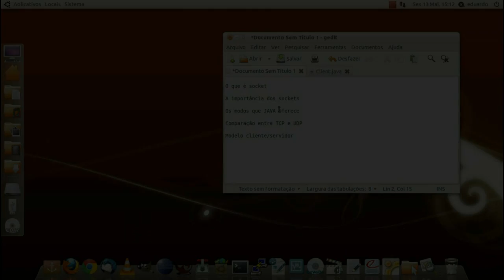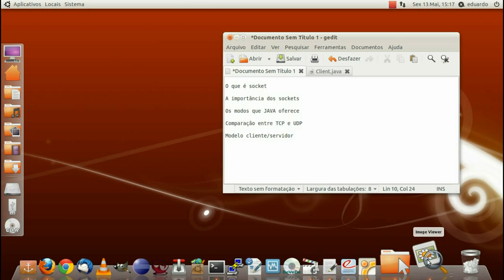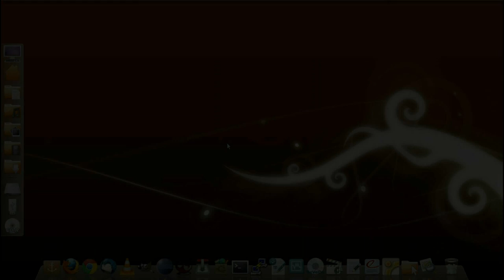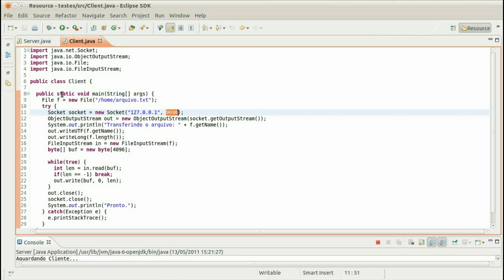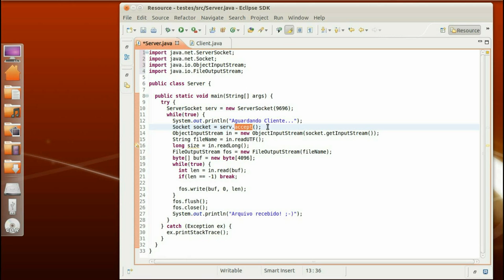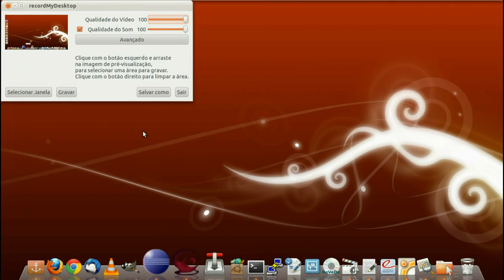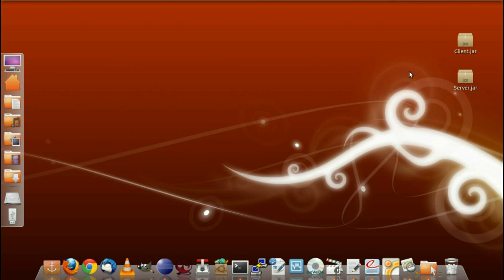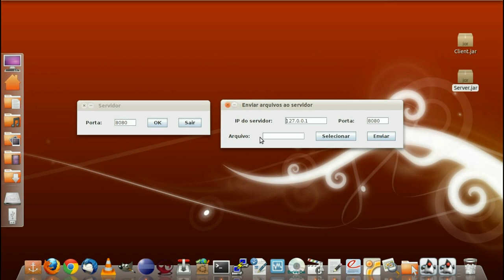Utilizando a interface Socket de JAVA (TUTORIAL) [01/02]